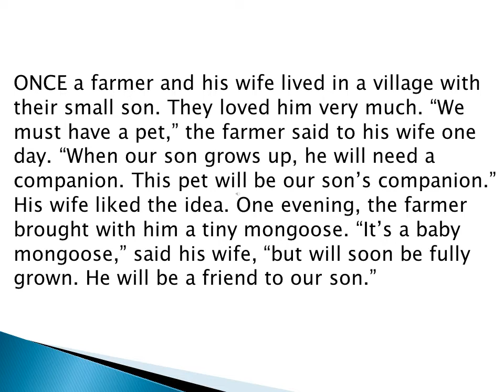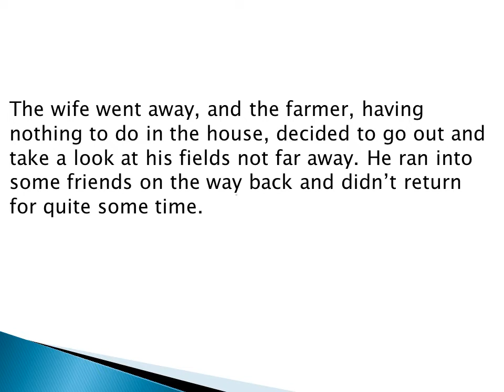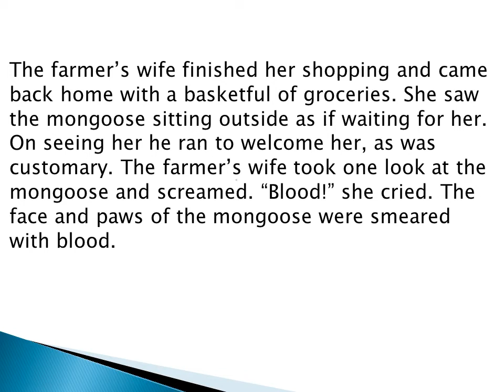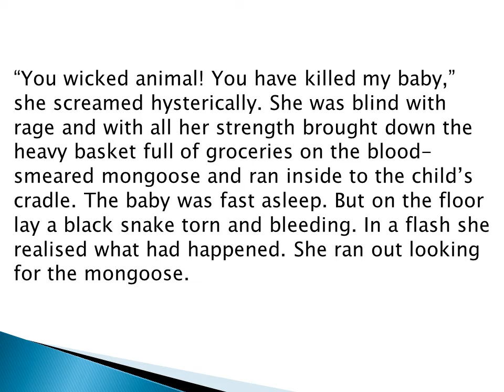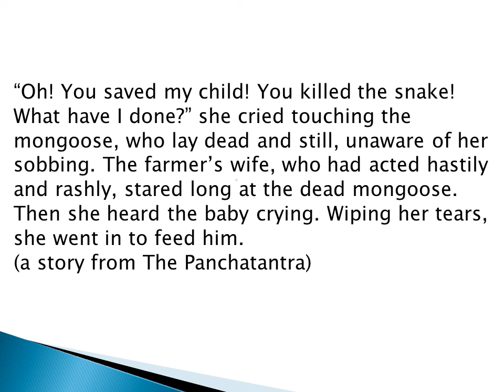April16 class6 English video5 Swashi